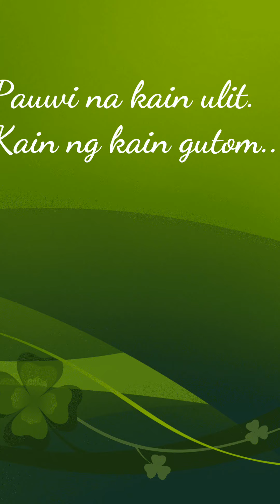TRAVELLING IS GOOD...